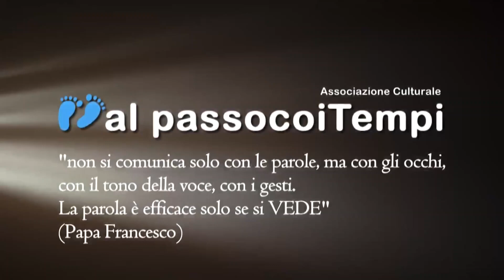AL PASSO COI TEMPI 16